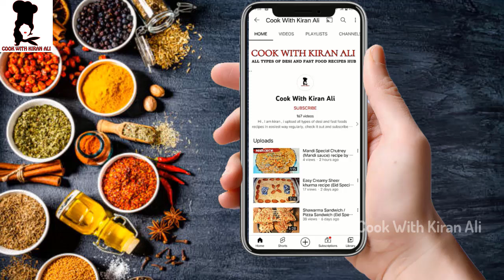Muharram Special Best Low Cost Rabri Kheer Recipe | 1 Litre Dudh se 1 KG Rabari Kheer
Hi Friends!
Today we are going to share recipe of delicious Muharram Special Best Low Cost Rabri Kheer Recipe | 1 Litre Dudh se 1 KG Rabari Kheer | Kheer Recipe
so try this recipe now!